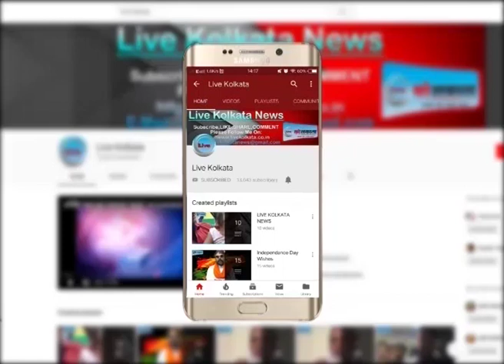राज्यपाल पर मुख्यमंत्री ने ली चुटकी | LIVE | KOLKATA | NEWS| livekolkata